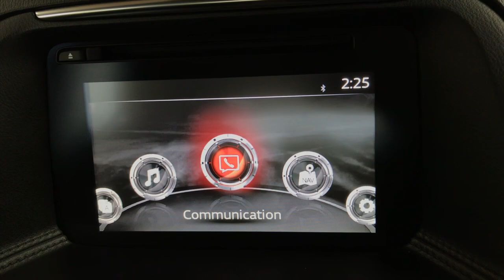MAZDA CX-5 SPORT NAV SKYACTIV 2.2 D. MAZDA HISTORY. SAT NAV. HEATED LEATHER. REVERSE CAMERA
This video is about Mazda CX-5 1